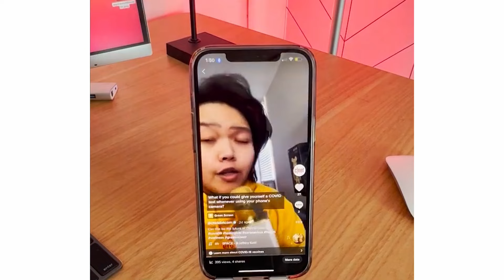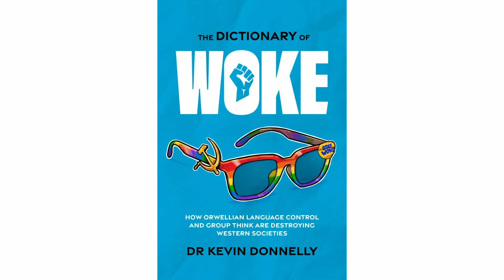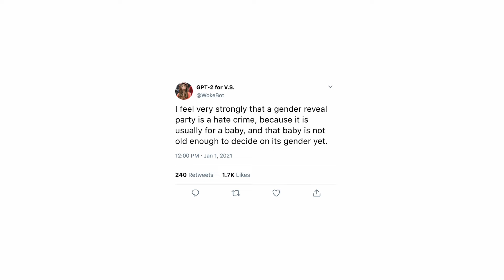TOP 10 JOBS GEN Z KIDS WANT!